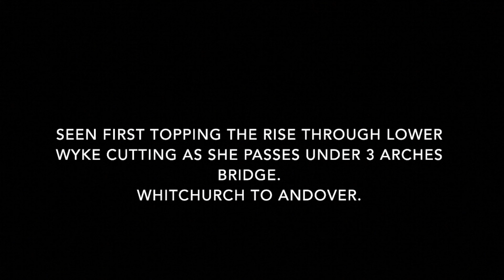45596 Bahamas with The Atlantic Coast Express 20 May 2023. 3 clips from the outward and return run.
Jubilee Class 45596 Bahamas with the Railway Touring Company Atlantic Coast Express running Waterloo to Exeter St Davids via Salisbury, returning via Bristol and Salisbury, Saturday 20 May 2023.
The water stop at Salisbury meant I could get ahead and catch her twice on the outward run.
First clip not so good as into the sun on a blustery bridge, she is seen passing under three arches bridge as she crests the rise at Lower Wyke cutting between Whitchurch and Andover.
Quick dash in the car past Stonehenge to get to Tisbury station on the single track from Salisbury to Yeovil Junction. She was supposed to stop in the passing loop to allow the Yeovil to Waterloo service through but last minute change meant they swapped so she is seen coming through non stop.
After a return to base to feed and walk the dogs!, out again to catch her on the evening return through Dilton Marsh station. The track here climbs for 2.5 miles from Westbury 1:75 increasing to 1:66 before the top at Upton Scudamore, she's going well with rake of 10 coaches.
As an aside, Dilton Marsh station is commemorated in a poem by Sir John Betjeman attached to the end of this clip, I think I can agree a great big YES to the first and last lines.